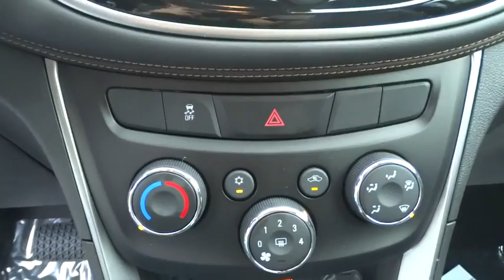2019 Chevrolet Trax Elgin, St. Charles, Glendale Hts. Naperville, Aurora, IL 19025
Nightfall Gray Metallic New 2019 Chevrolet Trax available in Elgin, Illinois at McCue Chevrolet. Servicing the St. Charles, Glendale Hts. Naperville, Aurora, IL area.

McCue Chevrolet
2015 E Main St, St

Price includes: $1,500 - General Motors Consumer Cash Program. Exp. 09/04/2018, $750 - Chevrolet Select Market Bonus Cash. Exp. 09/04/2018